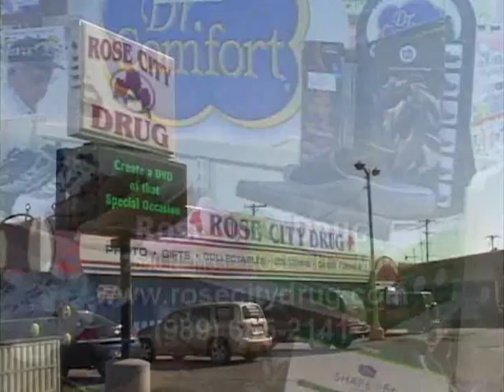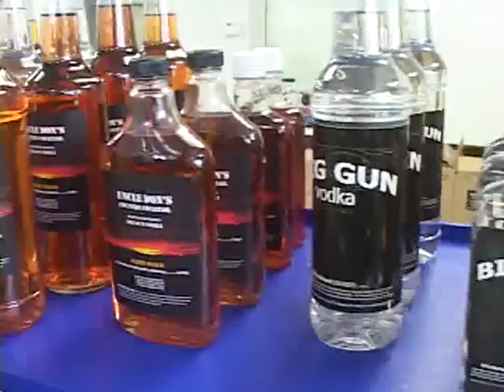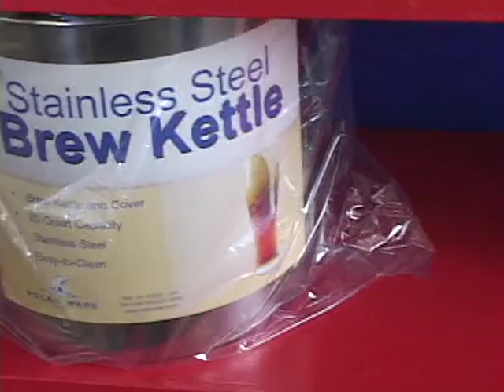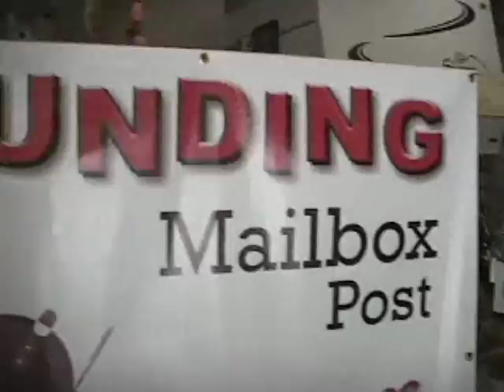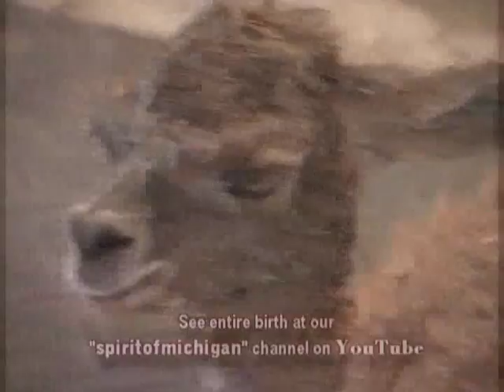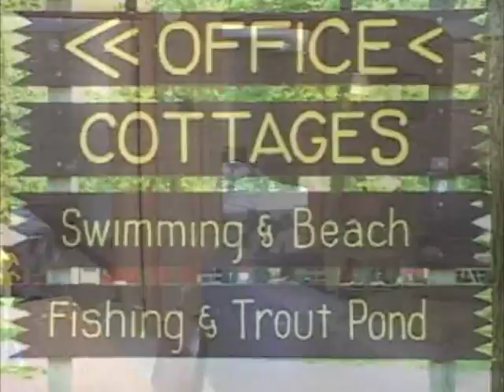1843 Uncle Don's Apple Pie Distillery - Jack O Lantern Artist R. Villane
This week's show spotlight shines on the newest industry in Michigan...the Small Craft Distillery business.  We visit one of the newest Small Distilleries in the state...It's Uncle Don's Apple Pie Distillery of Cadillac...home of Big Gun Vodka!  Then we head to Bellaire High School to witness the incredible Jack O Lantern carving of nationally renown carving artist, the then high school art teacher, Ray Villafane.  Ray has since went on to bigger and better things recognized throughout the nation for his Artistic sculpting in various mediums...